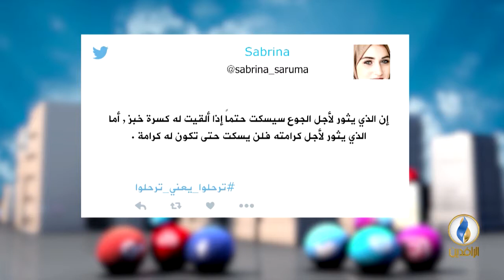تواصل_دوت_كوم | 02 - 04 - 2019